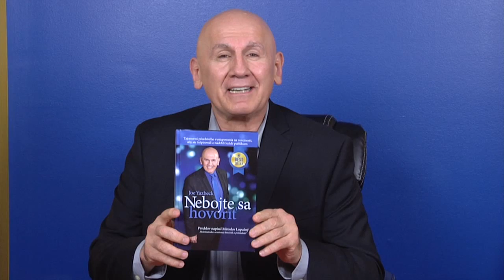Announcing the new Prestige Leadership Advisors - No Fear Speaking Operations Chief for Cent. Europe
Announcing Miro Lopusny as the new Operations Chief for Prestige Leadership Advisors and the No Fear Speaking System for Central Europe.